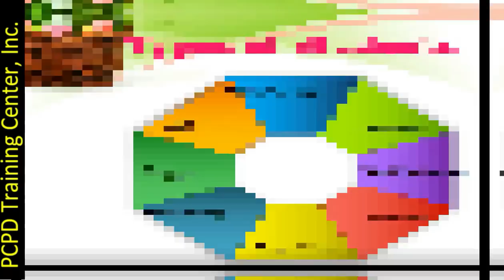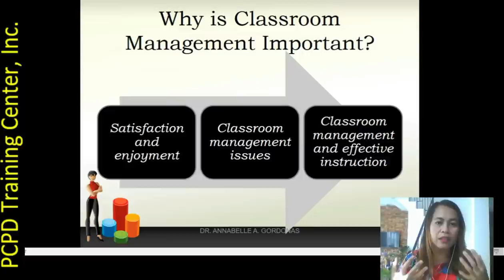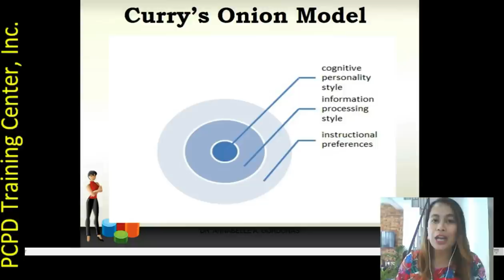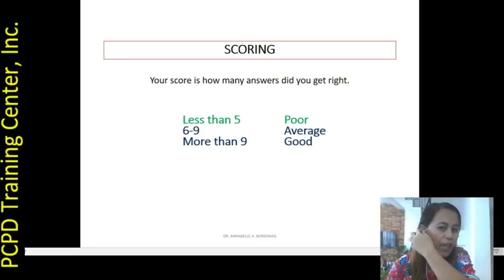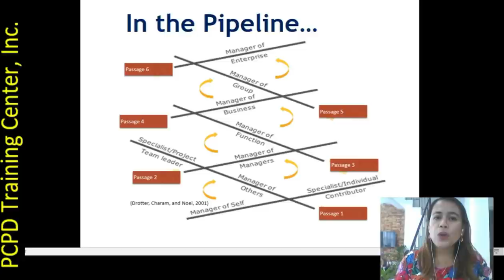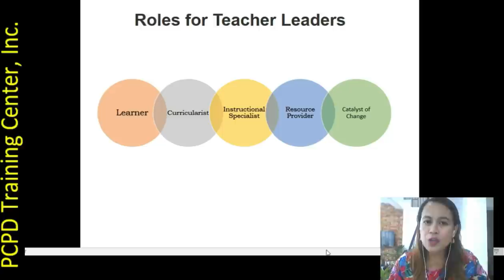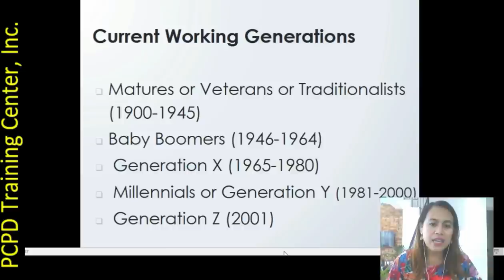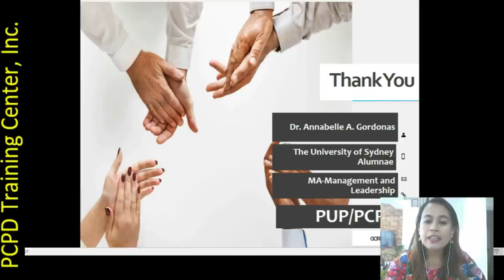21st Century Leadership and Classroom Management with Positive Discipline: An International Training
Speaker: Dr. Annabelle A. Gordonas